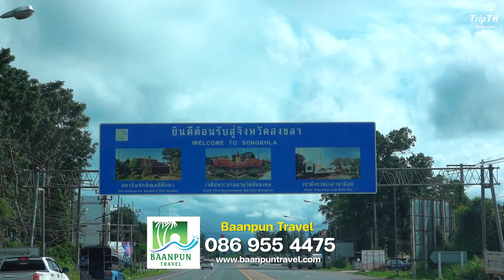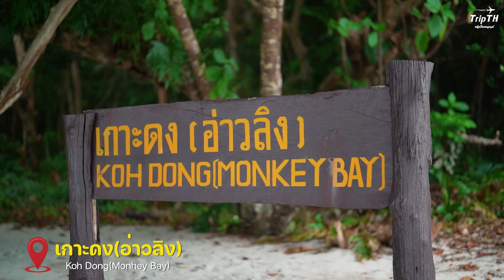โปรเที่ยวเกาะหลีเป๊ะ งบคนละ 4,490 ได้พักที่พักติดทะเล 3 วัน 2 คืน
เกาะหลีเป๊ะ ฟินเวอร์ 😊❤️
มีสระว่ายน้ำ รวมรถรับส่งสนามบิน เรือไปกลับ อาหาร ทริปดำน้ำ ประกันภัย คุ้มมาก

ทางไปจองจ้า บ้านปันทราเวล
Inbox : m.me/BaanpunTravel/

แพคเกจ 3 วัน 2 คืน คนละ 4,490  บาท
พักที่ สิตาบีช รีสอร์ท
สามารถใช้สิทธิ์โครงการ เที่ยวด้วยกันได้

ราคานี้รวม
- ที่พัก 3 วัน 2 คืนบนเกาะหลีเป๊ะ
- รถตู้รับส่งหาดใหญ่
- เรือไปกลับเกาะหลีเป๊ะ,
- อาหารเช้า 2 มื้อ อาหารเที่ยง 1 มื้อ
- ทริปดำน้ำโซนใน  เรือหางยาว
- ประกันภัยการเดินทาง
- ค่าธรรมเนียมต่างๆ

รีวิวจริง By ทริปไทยแลนด์
รีวิวท่องเที่ยวสวยๆทุกวัน

มีความสุขก็ต้องฟินเวอร์ 😊❤️

0:00 intro เปิดรายการ
0:48 ช่วงเดินทาง
1:30 เกาะตะรุเตา
2:26 เกาะไข่
3:04 มาถึงเกาะหลีเป๊ะ
3:40 เข้าที่พัก
4:52 ออกมาเดินเล่นชายหาด
5:01 กินส้มตำที่ Walking Street
5:48 เช้าวันที่ 2
5:54 อาหารเช้า
6:19 ออกไปดำน้ำ
7:02 เกาะผึ้ง
7:54 เกาะดง(อ่าวลิง)
8:58 เกาะรอกลอย
9:32 เช้าวันที่ 3
9:48 เกาะอาดัง
10:23 เกาะราวี
10:59 เกาะยา
11:36 เกาะหินงาม
12:59 ร่างน้ำจาบัง
13:20 สรุปปิดรายการ